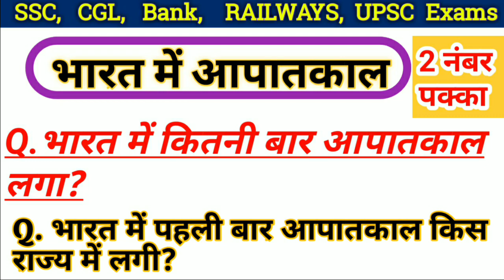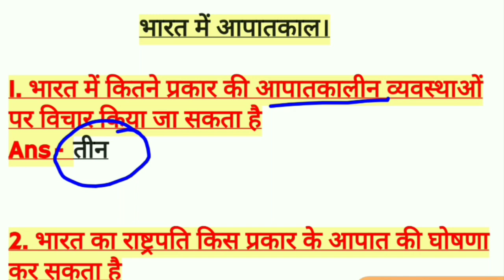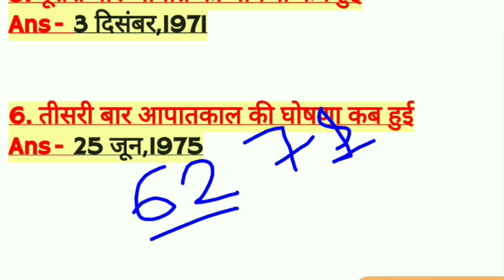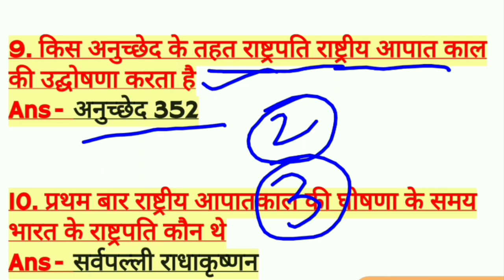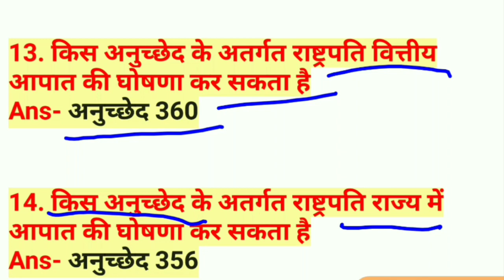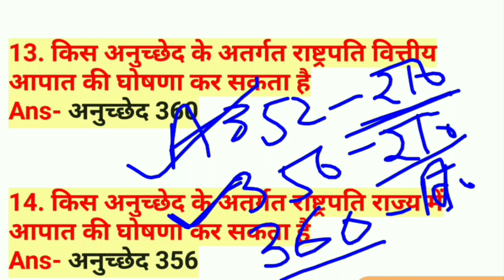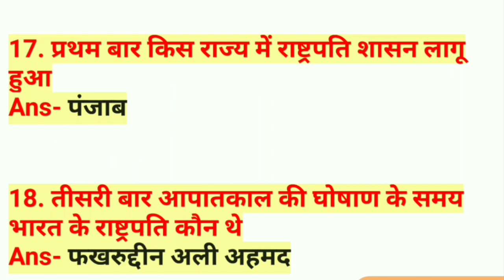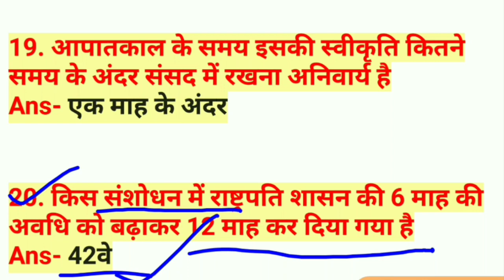भारत में आपातकाल कितनी बार लागई गयी। भारत में आपातकाल कब लागई गयी।